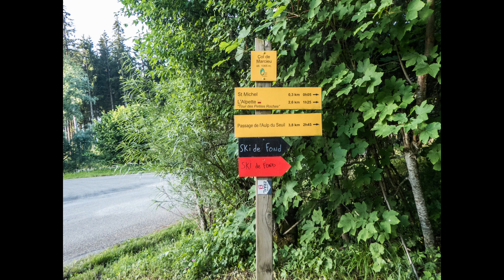La Tour Percée ( Tour Isabelle ) - Chartreuse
La Tour Percée, aussi connue sous le nom de la Tour Isabelle ( prénom de l' épouse du propriétaire du site ) est une double-arche naturelle remarquable du massif de la Chartreuse, dans le parc naturel régional de Chartreuse.
L'ouverture mesure environ 29 mètres de long, ce qui fait du site l'arche naturelle de plus grande portée de toutes les Alpes.

Nous étions déjà monté à la Tour Percée , deux fois , il y a de nombreuses années mais  ce site magnifique nous a conquis encore une fois .
Cette fois nous sommes montés par le bas de l'arche et il faut dire que c'est très rapide mais il y a quelques difficultés ( l'orientation , la raideur des pentes , un passage d'escalade montagne où il faut être sur de soi , le retour par des sangles aériennes ...) . Prudence si le terrain est humide et prévoir un casque au cas ou quelqu'un serait engagé ou des chamois .
C'est beau mais je la classe comme difficile . Nous avons failli être emporté par de gros blocs qui sont tombés à quelques mètres de nous sur le sangle il y a quelques années .
Dénivelé environ 950 m .